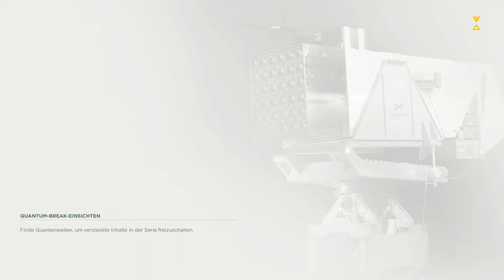Quantum Break 007: Wir suchen Sofia